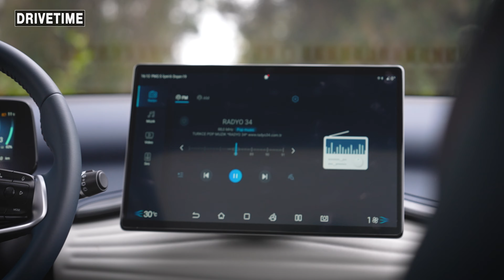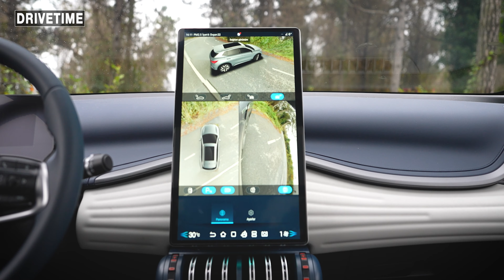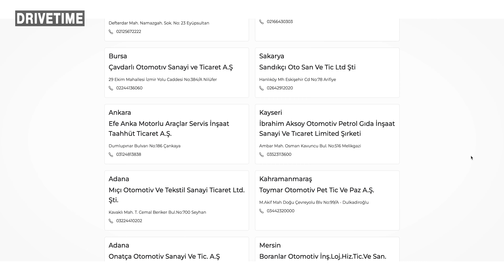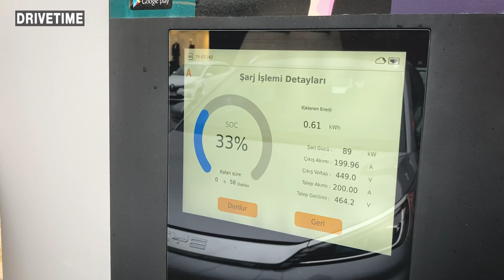BYD Atto 3 Test Sürüş - En iddialı ELEKTRİKLİ SUV ?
Byd Atto 3 Test Sürüşü videosu yayında! Elektrikli otomobillerin ülkemizde iyiden iyiye kendini hissettirmesi ile birlikte, Çinli otomobil üreticileri de bu pastadan pay alabilmek adına özellikle Türkiye pazarında artık bir bir yer almaya başladılar.

Çinli batarya üreticisi BYD ise avrupa pazarına açılan kapısı BYD Atto 3 ile birlikte Türkiye yollarında. Peki menzil ve fiyat fayda oranında beklentilere cevap verebilecek mi dersiniz?

İyi seyirler !